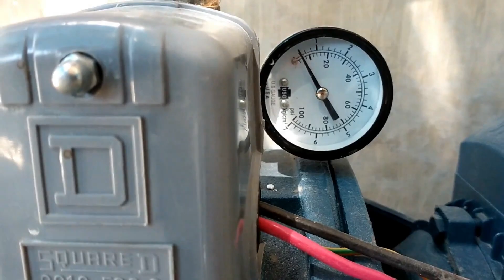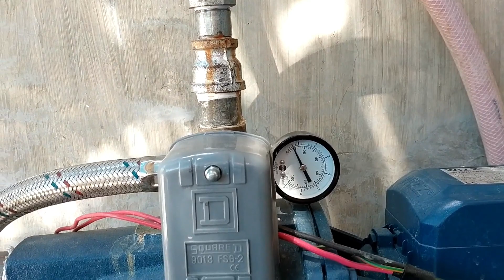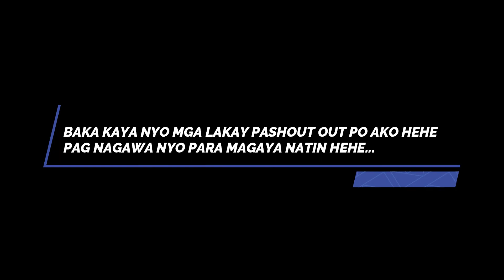plastic blue drum pressure tank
subukan ko lang gawing pressure tank itong blue drum mukhang maibay Naman tignan ko lang kung pwede ba o hindi